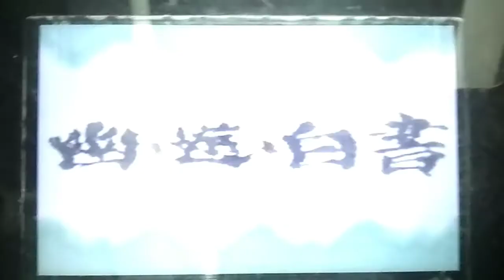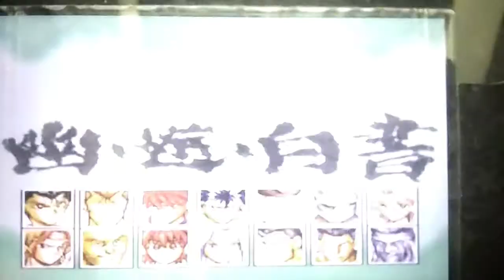Yuyu Hakusho 2 snes play Nintendo 3ds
my game classic in Super famicom
Yuyu hakusho play in nintendo 3ds
please watch my game content in
Rui gaming tv retro in youtube